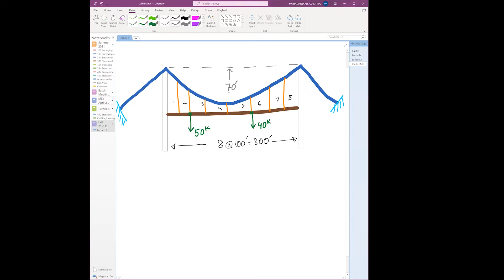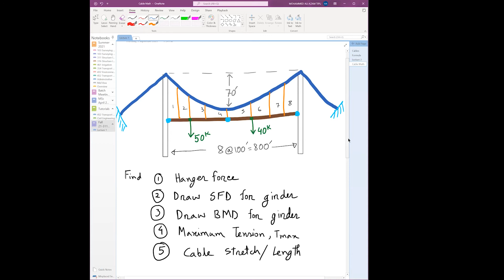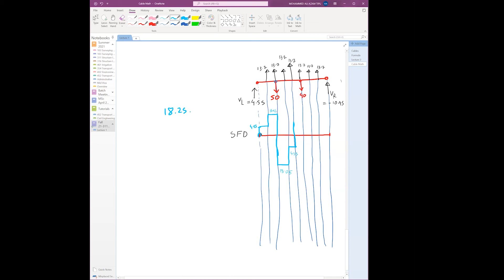Cable Math Example - Calculate maximum tension, BMD-SFD of Girder, Hanger Force, Cable length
Cable Math Example -
1. Calculate maximum tension,
2. BMD-SFD of Girder,
3. Hanger Force,
4. Cable length.